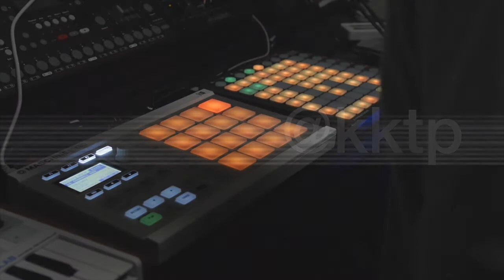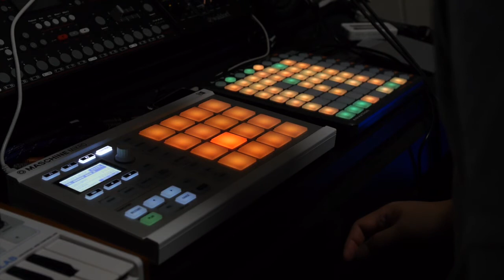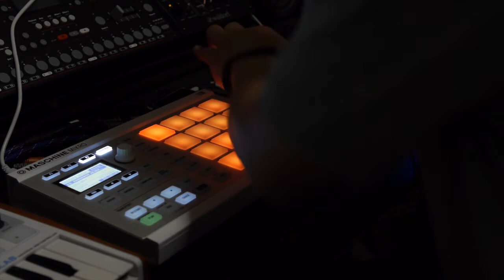Tiesto - Take Me (kktp Remix) - with Maschine and Ableton Live 9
Tiesto - Take Me (kktp Remix) - with NI Maschine Mikro Mk2 and Ableton Live 9